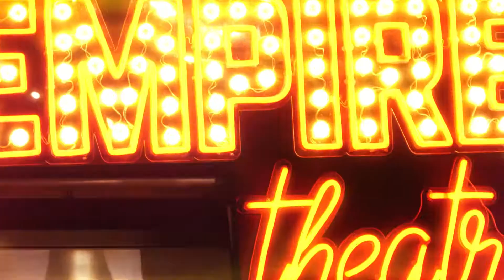The Inside Man with Iman Hadchiti at Adelaide Fringe 2020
Nobody gives you the inside scoop like The Inside Man at Adelaide Fringe.
I catch up with an old friend and worlds shortest comedian Imaan Frank Imaan Hadchiti at Gluttony
Follow me as I take you behind the scenes and give you unrestricted access to personalities, comedians and entertainers.